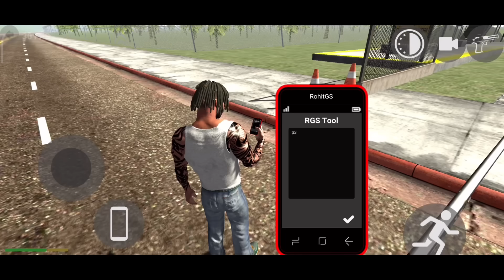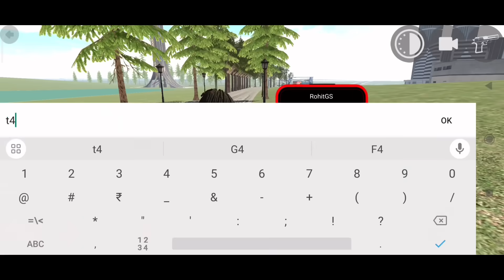NEW TRAIN UPDATE SECRET RGS TOOL CHEAT CODE IN INDIAN BIKE DRIVING | MR CREATIVE TAMIL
RGS TOOLS ALL ⚒️ CHEAT CODE